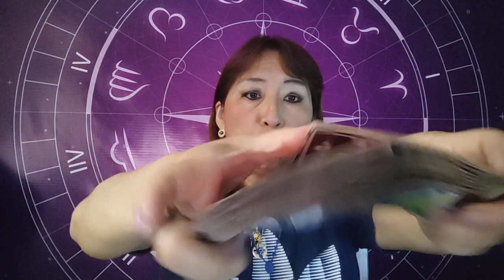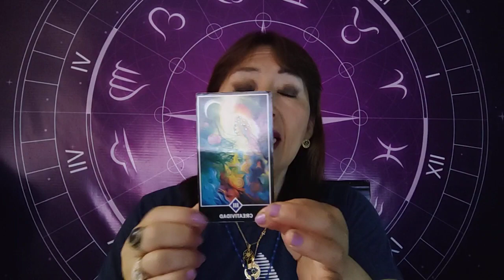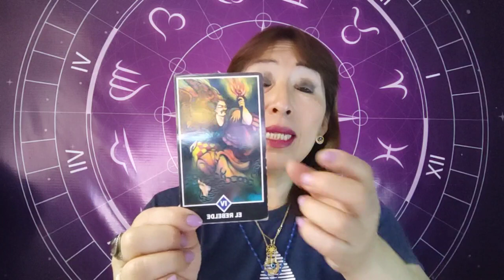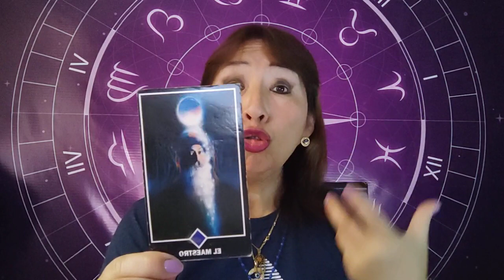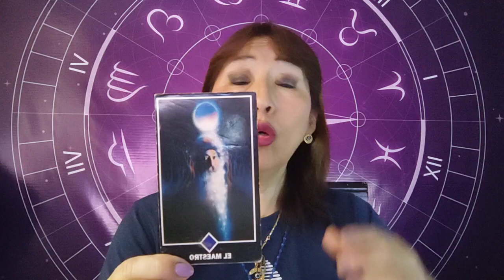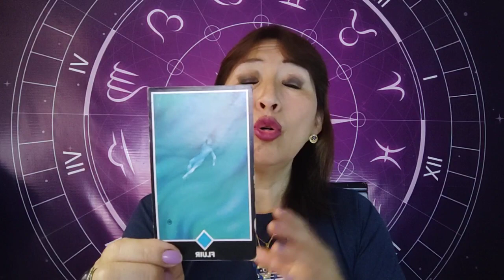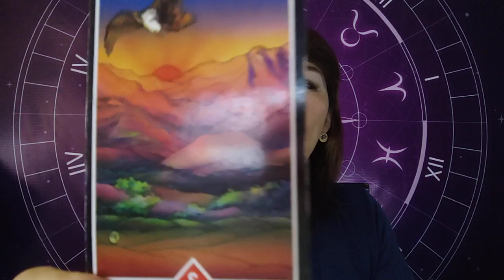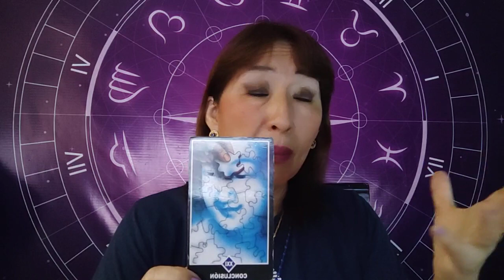PREDICCIONES 2023 ARIES TAURO GÉMINIS Y CÁNCER HOY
PREDICCIONES 2023 PARA LOS SIGNOS DE ARIES,TAURO,GEMINIS Y CANCER EN LA SALUD ,DINERO Y AMOR.
CITAS CON AMATISTA AL 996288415